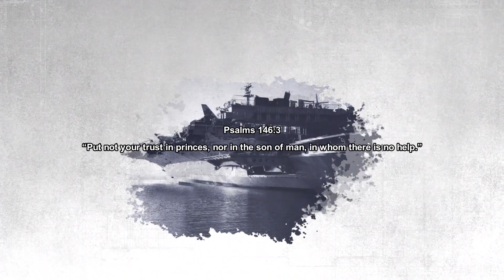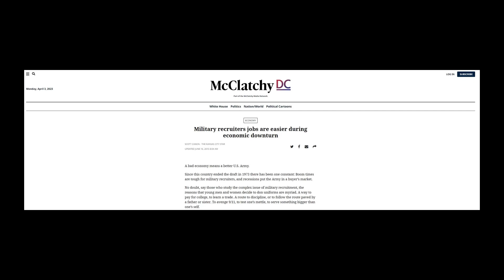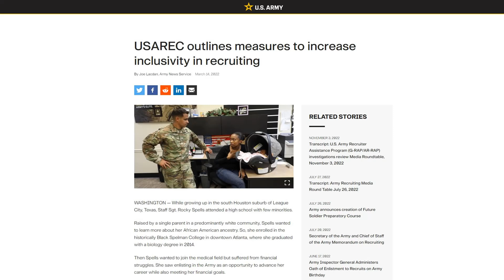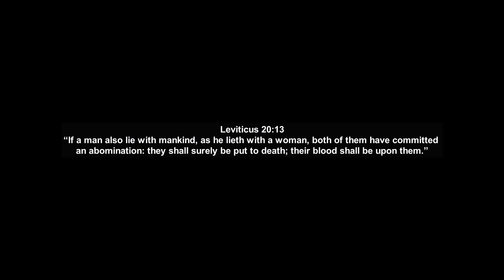Their own swords will: Move out of their way, and into the truth Jake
The sensitive, hypocritical sodomite at YT can stand truth.